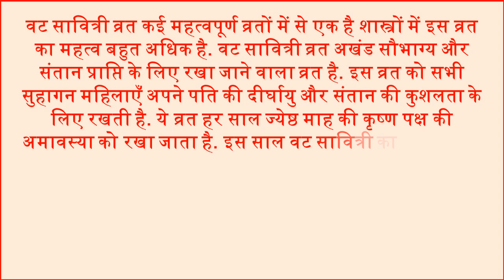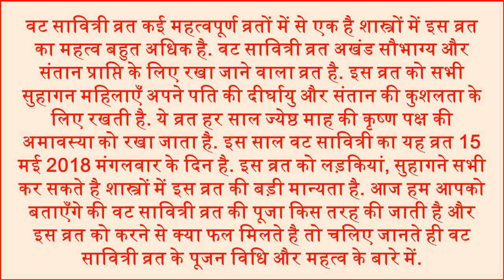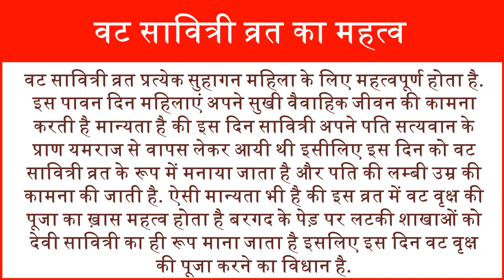Vat Savitri Vrat 15 May 2018 Puja Shubh Muhurt वट सावित्री व्रत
In this video we will tell you about Vat Savitri Vrat Worship right Date and Time Importance of Vat Savitri Vrat 2018 Worship Process of Vat Savitri Vrat vat savitri vrat katha puja vidhi savitri satywaan vrat katha. 15 may 2018 vat savitri vrat.  Wat savitri vrat prasaad bhog katha. वट सावित्री व्रत कई महत्वपूर्ण व्रतों में से एक है शास्त्रों में इस व्रत का महत्व बहुत अधिक है. वट सावित्री व्रत अखंड सौभाग्य और संतान प्राप्ति के लिए रखा जाने वाला व्रत है. इस व्रत को सभी सुहागन महिलाएँ अपने पति की दीर्घायु और संतान की कुशलता के लिए रखती है. ये व्रत हर साल ज्येष्ठ माह की कृष्ण पक्ष की अमावस्या को रखा जाता है. इस साल वट सावित्री का यह व्रत 15 मई 2018 मंगलवार के दिन है. वट सावित्री व्रत का शुभ मुहूर्त वट सावित्री व्रत का महत्व वट सावित्री व्रत पूजा विधि